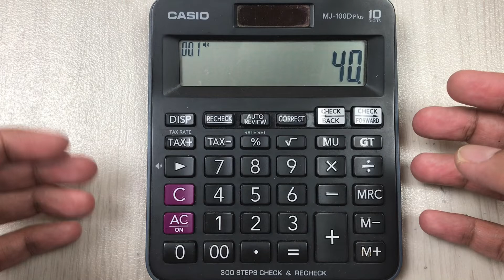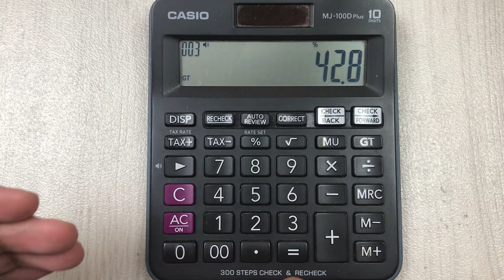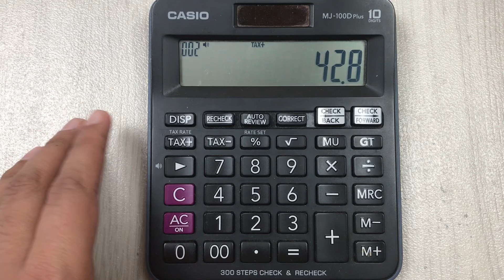3 Ways to Calculate Sales Tax on Simple Calculator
In this video i am showing 3 different methods to calculate sales tax on simple basic calculator.
Time Stamps:
00:00 - Intro
0:12 - First Method
1:10 - Second Method
1:49 - Third Method
As an Amazon Associate, I earn from qualifying purchases, which means that if you click on one of the product links, I will receive a small commission at NO COST to you.